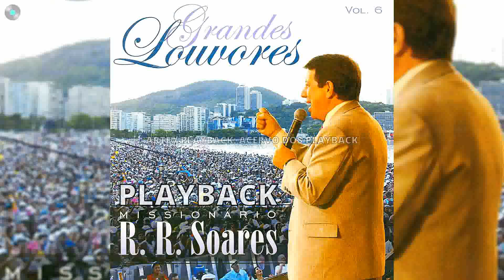R.R. SOARES SOARES - CONFIA EM DEUS (PLAYBACK) 2006 A.I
*OBS: Por favor, ao utilizar este playback em seu canal, de os devidos créditos ao criador do mesmo, muito obrigado pela compreensão, Deus te abençoe ❤❤❤

(PLAYBACKS DO ÁLBUM GRANDE LOUVORES VOL. 6)

Para esta faixa chegar ao resultado final (playback), utilizei:

Inteligência Artificial para a REMOÇÃO DA VOZ sem perda de qualidade (mantendo os backing vocals);
Inteligência Artificial para REMASTERIZAÇÃO completa da faixa.